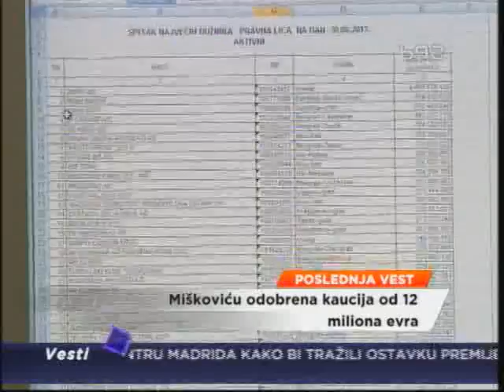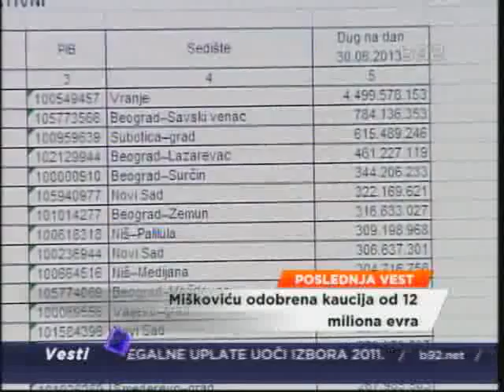Kakva je sudbina poreskih dužnika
Posle najve ministarstva finansija da bi država mogla da postane većinski vlasnik  Simpa iz Vranja, ako ta kompanija ne bude platil porez, istraživali smo kakva je sudbina ostalih poreskih dužnika. Država je nedavno objavila 5 spiskova poreskih duŽnika koji za poreze i doprinose duguju 354 milijarde dinara.